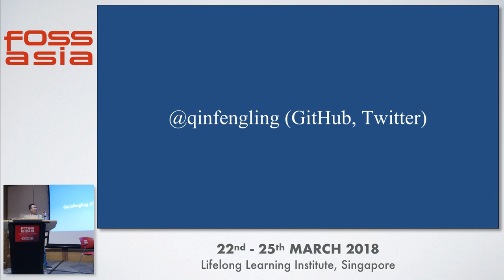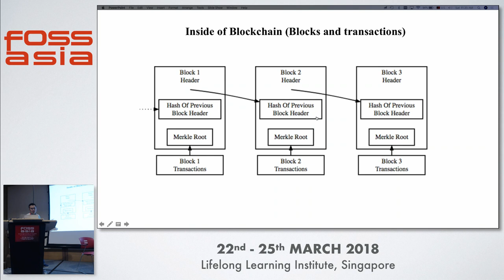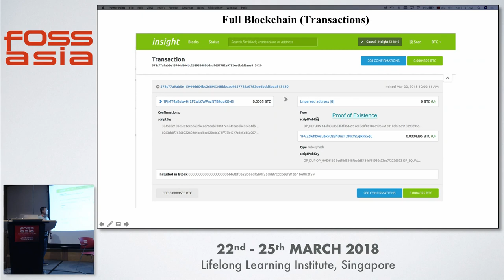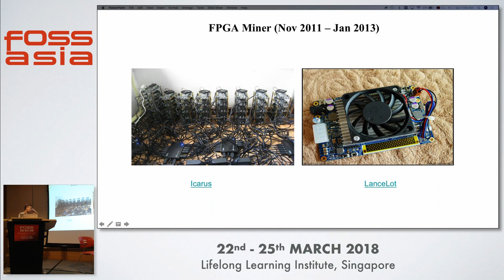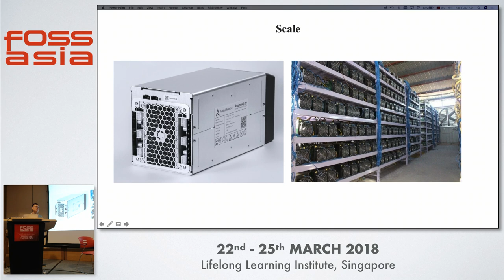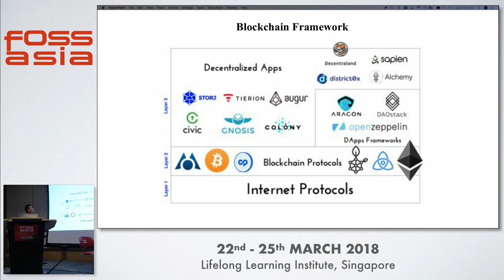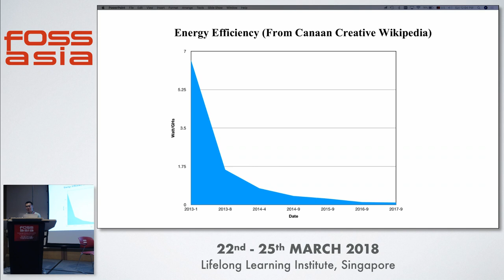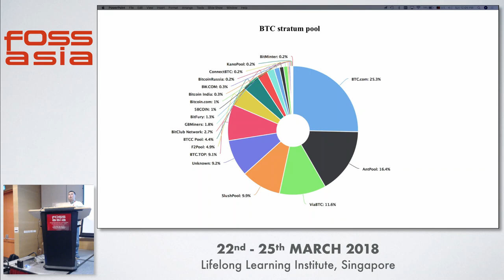Hello Blockchain: Evolution of Cryptocurrency Mining - Qin Fengling- FOSSASIA 2018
Speaker: Qin Fengling

When you heard about the Blockchain for the first time, you might have had a lot of questions about the technology.

What does it look like? How does it work? Is it secure?

 Today, I will give a talk about the Blockchain from the miner's side.

After the talk you will know:

What is the Blockchain?

Who keeps it growing?

 How is it secured?

You will also get hands-on experience with BTC mining and can mine some BTC yourself.

Room: Event Hall 2-1
Track: Blockchain
Date: Saturday, 24th March, 2018